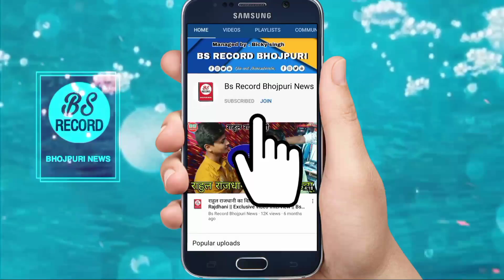बोलबम में बवाल मचाने वाला गाना Dhananjay Dhadkan मेहरारू मिली करिया Mehraru Mili Kariya धनंजय धड़कन